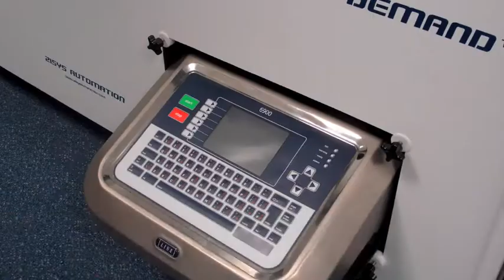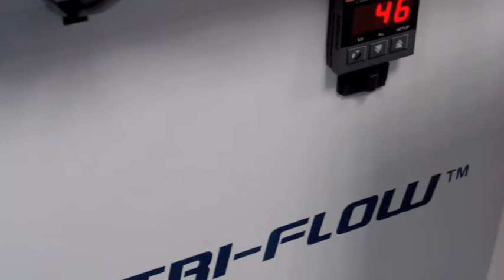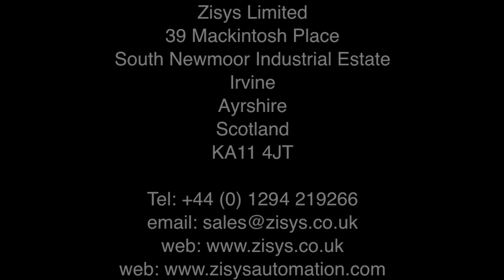Zisys Automation System 007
Fast efficient petri-dish processing...